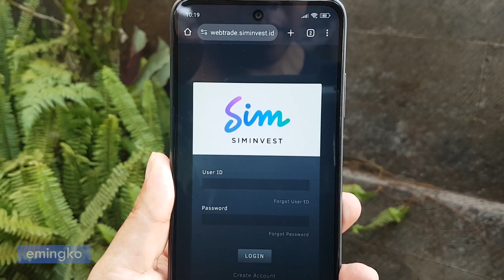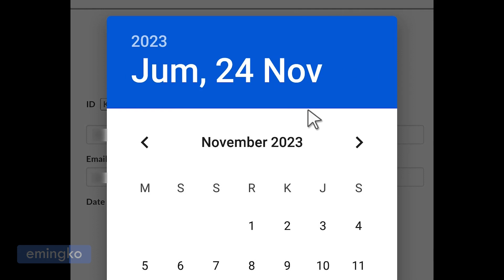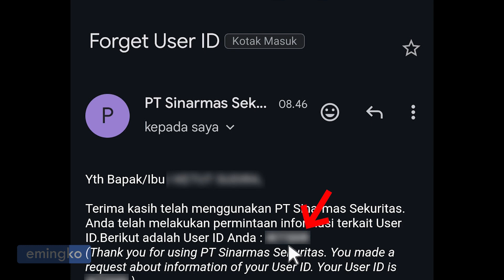Cara Mengetahui User ID Siminvest - Sinarmas Sekuritas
Berikut adalah tutorial langkah-langkah cara mengetahui User ID akun aplikasi Siminvest dari Sinarmas Sekuritas.